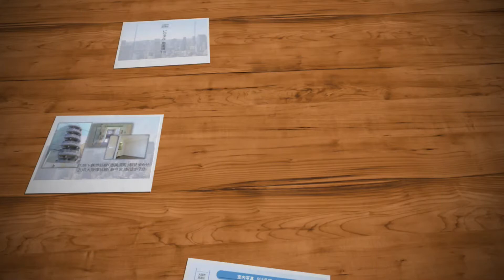ビジタル恵比寿13